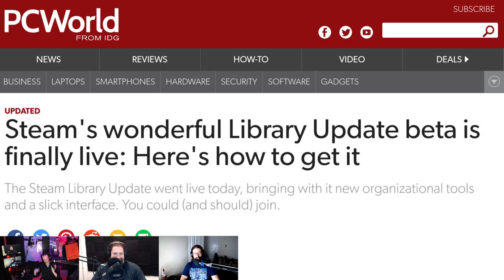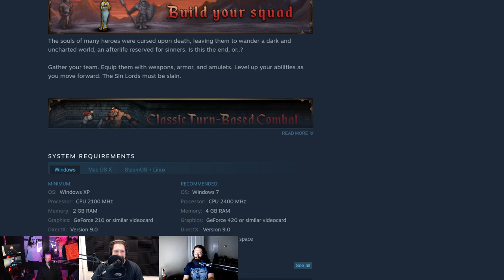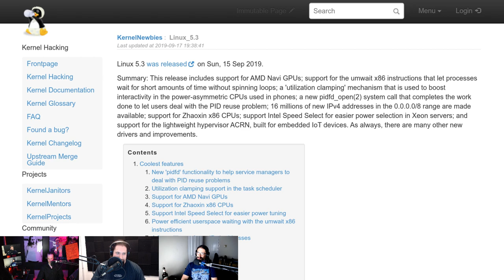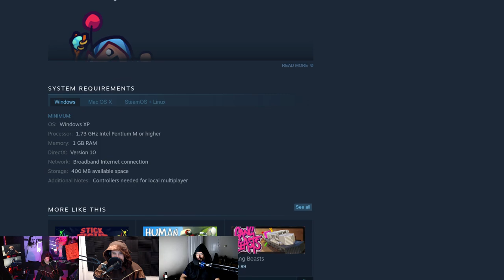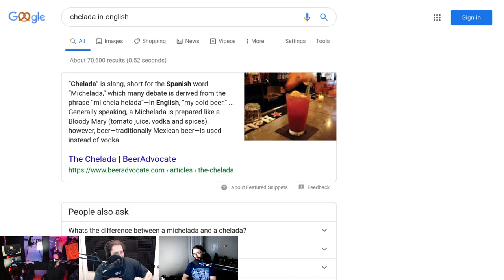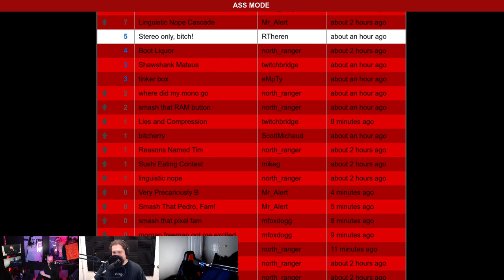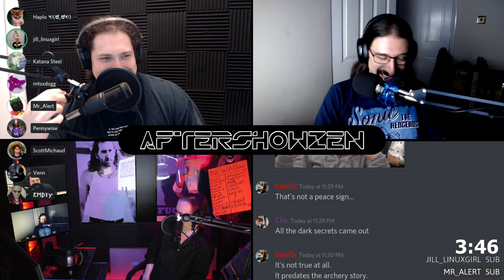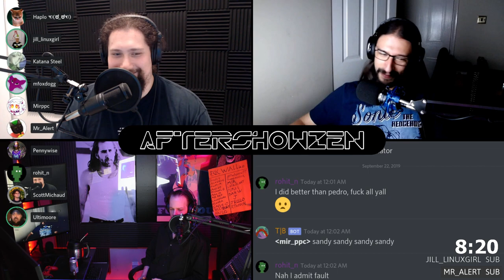LinuxGameCast Weekly 370: LIVE & UNCUT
Linux fueled mayhem & madness with a side of news, reviews, and whatever the Hell-Elks™ we come up with.